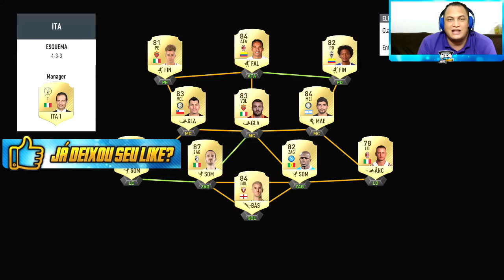FIFA 17 ULTIMATE TEAM -#09 DO INFERNO AO CÉU ESSE TIME ESTÁ DEMAIS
PARCEIRO DO CANAL EASPORTS - ARTE VIRTUAL FC
►Participe dos Campeonatos de FIFA 17 e concorra a R$40 MIL em prêmios!

★ Skype: Adriano Santos
★ Gametag:Adriano Sant0s / Drico10